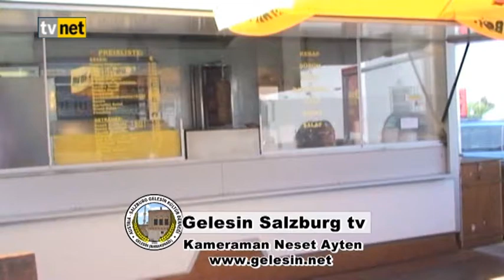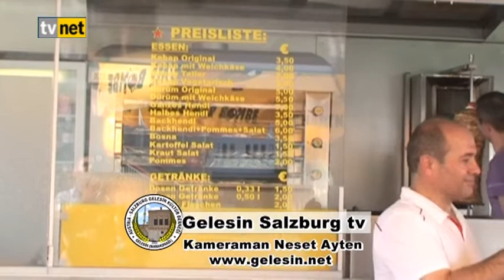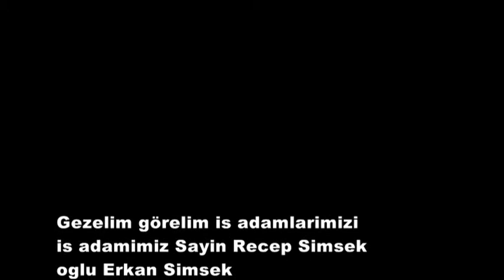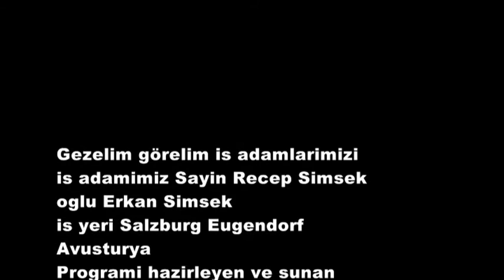Recep & Erkan Şimşek ile söyleşi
Söyleşi hazirlayan ve sunan Ahmet Şimşek.